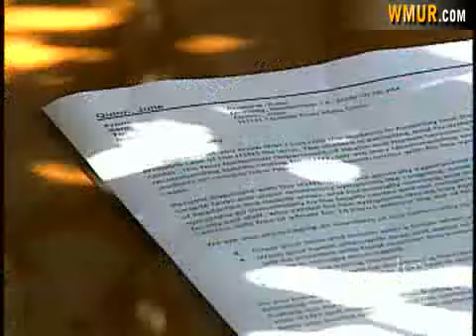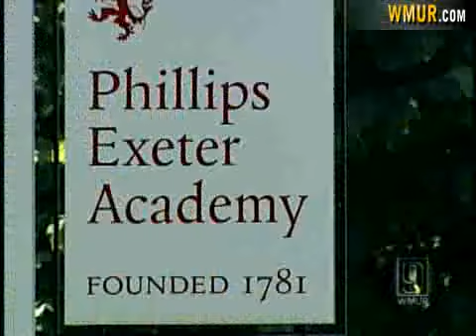Schools Try To Prevent Spread Of H1N1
One New Hampshire school believes some of its students may have come down with the H1N1 virus.